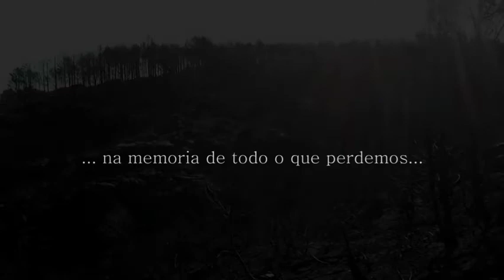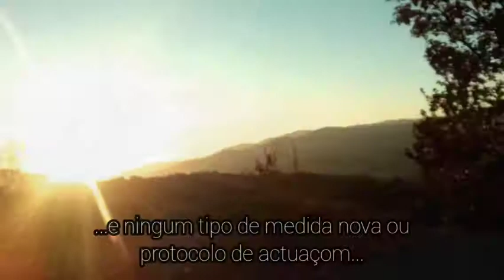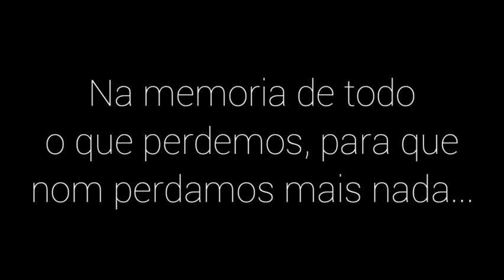Na memoria de todo o que perdemos QueimanGaliza -Hans Zimer - Time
Com este micro-documental o Projeto LANDRA trata de remoer as mentes de tod@s @s galeg@s para que NUNCA MAIS volte a arder a Nossa Terra desse jeito